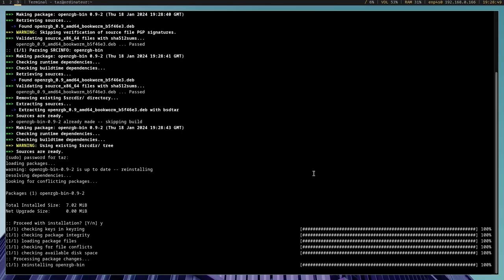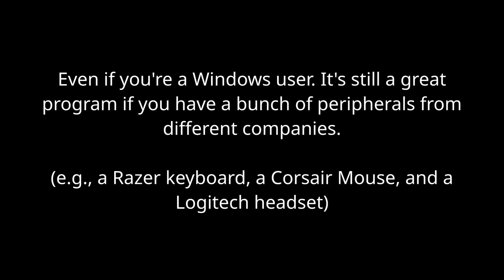How To Control RGB Peripherals on Linux (with OpenRGB)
OpenRGB is a free and open-source tool for managing RGB peripherals that is compatible with Linux. Even if you're a Windows user, I'd still recommend it if you have a bunch of RGB peripherals from different companies.